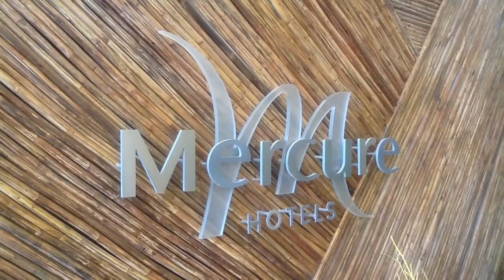Santa Marta "Apertura Oficial del Primer Hotel Mercure en Colombia"